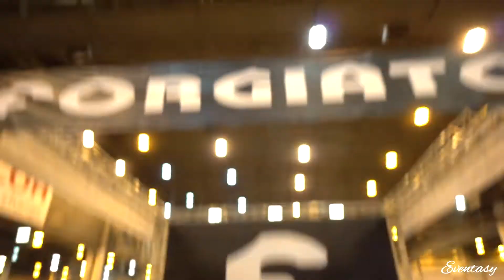Girls and Cars Showtime | Hot n Sexy Girls | The Most Beautiful Car In The World! #24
Supercar & Sports Car Videos
I love supercars and always searching, scouting, watching, tagging, collecting and sharing the best automotive videos i can find. Discover Supercar and Exotic car videos from your favorite brands and i try to round up the best supercar videos from across the net.